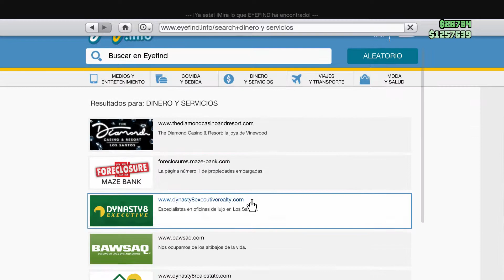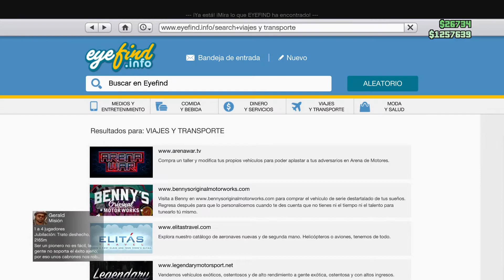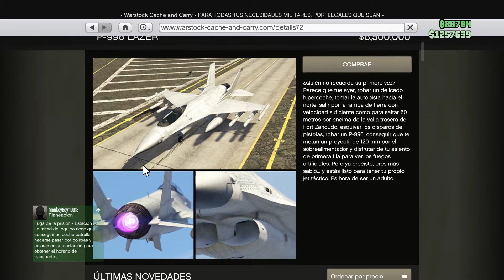DUDAS Y ACLARACIONES DE LAS MODIFICACIONES QUE SE PUEDEN HACER A LA VALKYRIE EN GTA V ONLINE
UNA DISCULPA POR EL MAL AUDIO, HARE TODO LO POSIBLE PARA MEJORARLO LO MÁS PRONTO POSIBLE AMIGOS.

Si te gusto el video, deja un me gusta para más contenido diario y una mejor calidad de videos, suscríbete y activa la campanita para que te notifique cada que suba un nuevo video.